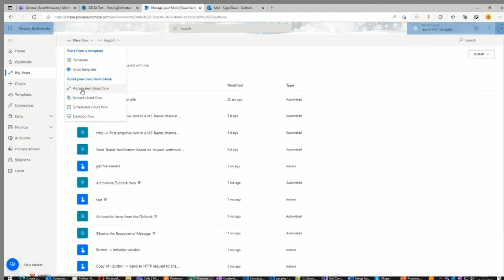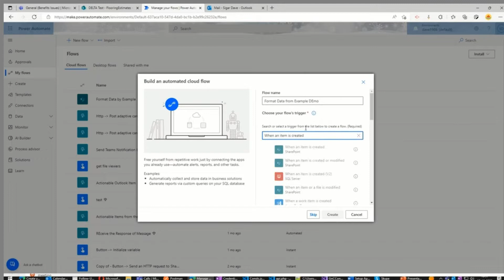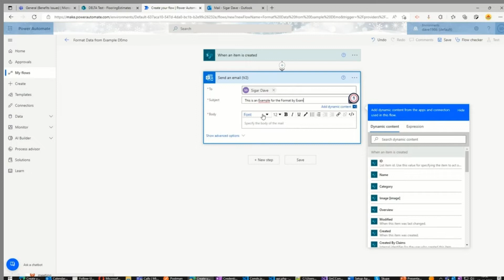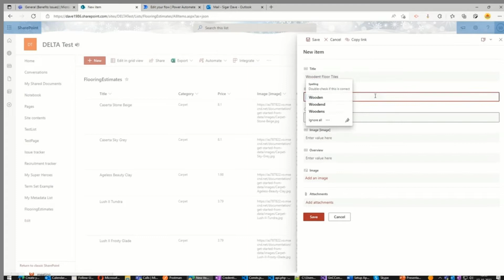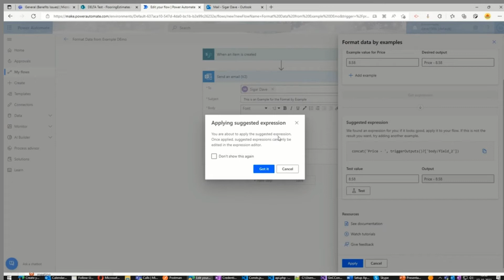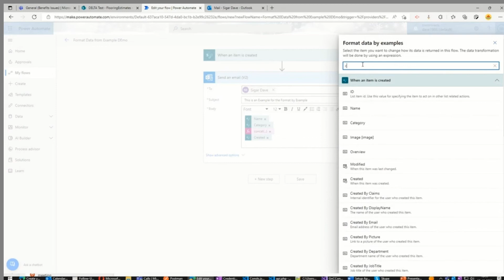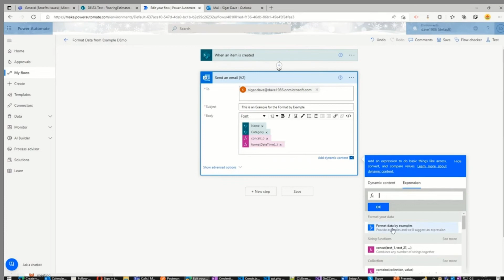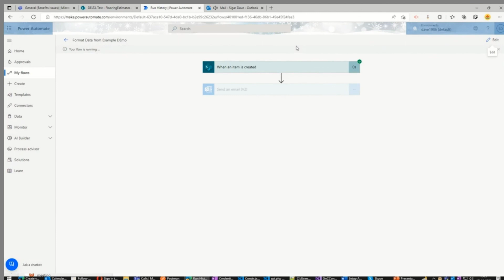Power Automate - Format data with an example and send an email.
This video will show how we can format data before sending an email in power automate.

0:00 Start
0:29 Intro
0:39 Demo
07:47 Subscribe